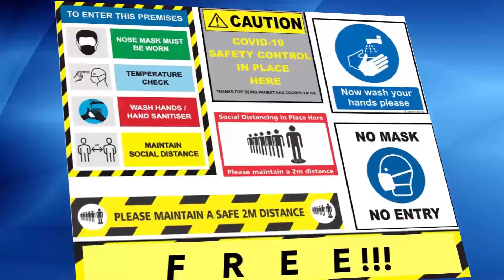Fog The Germ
A Professional Sanitizing and Decontamination Service powered by new revolutionary Fogging systems